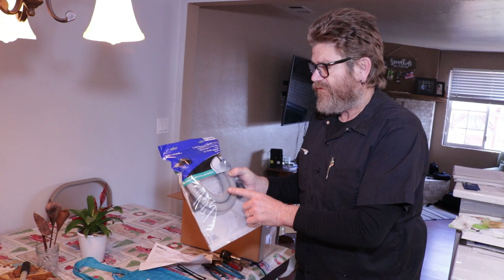Replacing Dishwasher Hose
A mouse ate throughthe hose!  Watch as I replace this part ane get the dishwasher back into working order.